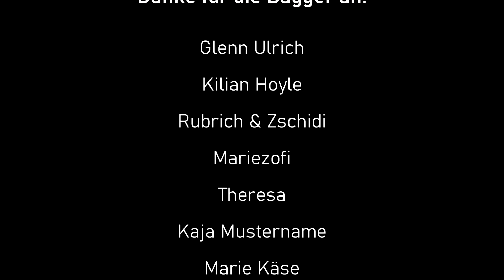DJ Hornhaut - Bagger mich ab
Out now in der Streaming- und Downloadwelt!

Glenn Ulrich
Kilian Hoyle
Rubrich & Zschidi
Mariezofi
Theresa
Kaja Mustername
Marie Käse
Eene Kola
Niklas Schaufler